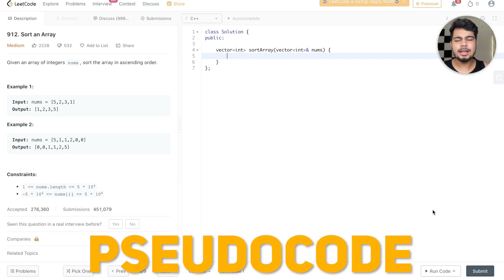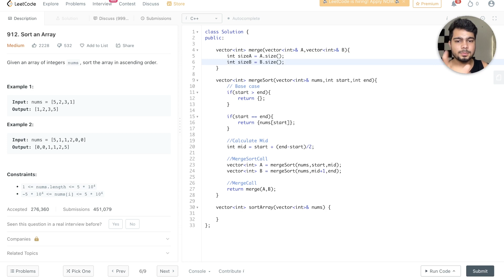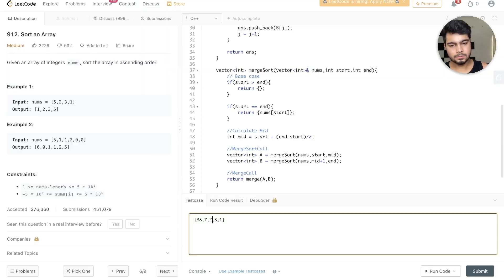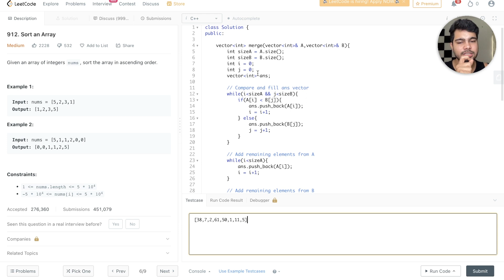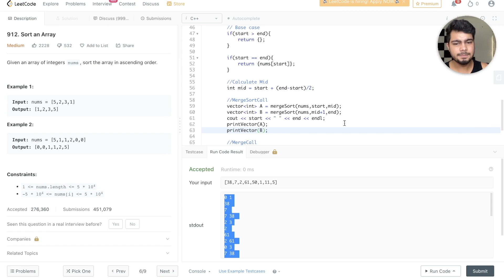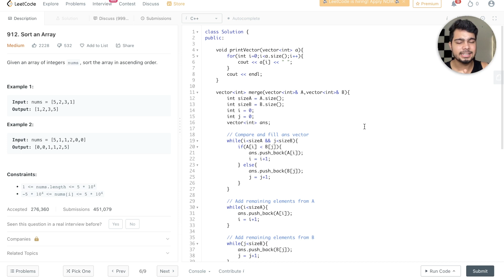Code for Merge sort using recursion | Pt-2 | DSA by Nishant Chahar | Code links in description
Here in this video, we are going to see the code for Merge sort using recursion. Make sure that you watch the previous lecture before starting out this one.

✨tags ✨
Sanchit jain
Gaurav sen
Gate smashers
Placement guide
Placement guide
Projects development
AR/VR
Blockchain Machine learning
Deep Learning
Software developer engineer ,
Side projects ,
Associate engineer
Bits Bitsgoa
Namaste Javascript
Namaste Javascript Akshay Saini
Apna college
blockchain
what is blockchain
blockchain technology
blockchain technology explained
blockchain explained